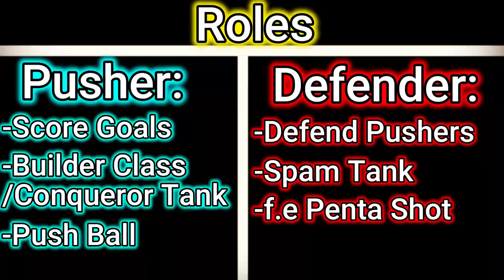Arras.io *GRUDGE BALL* Update EXPLAINED 🔥⚽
GAME: arras.io
Hello everyone!
Yesterday the Grudge Ball Mode update came out, here a quick tutorial for it :D!

Video Made by L0r0s & Razer
Thumbnail Made by L0r0s

Timestamps:
0:00

Q&A

*What do we use to edit?*
Filmora X and Capcut

GIMP